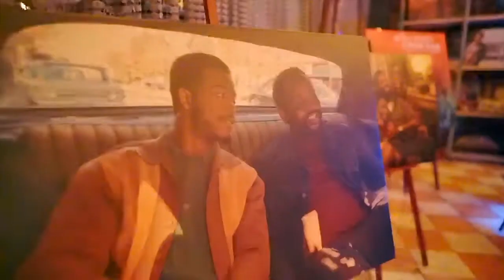B.L.A.C.K IS NOW CANADA ANNUAL BALL daaamn!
The B.L.A.C.K annual ball is an event held by The black is now Canada or the BLACK Academy which is a nonprofit organization started by two Hollywood superstars Shameir Anderson and Stephan James that is destined to support and give opportunities to black diverse talent. This one was held in Toronto Canada at a private location and it was lit!. More parties coming soon. Let's all support and help them get here.